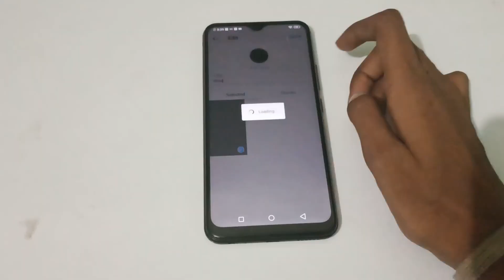how to set name in Instagram highlight on Instagram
set name in Instagram highlight on Instagram
set name on Instagram highlight
Instagram highlight pa name set karne
Instagram highlight pa name set kaise karen
Instagram highlight pa name set kaise karte hain